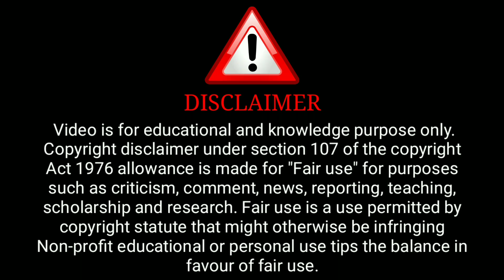Manjulika Web Series | Rabbit Movies | Trailer Review | Ullu Hot Kooku Web Series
( Ullu Aap)

ˍˍˍˍˍˍˍˍˍˍˍˍˍˍˍˍˍˍˍˍˍˍˍˍˍˍˍˍˍˍˍˍˍˍˍˍˍˍˍˍˍˍˍˍˍˍˍˍˍˍˍˍˍˍˍˍˍˍˍˍˍˍˍˍˍˍˍˍˍˍˍˍˍˍˍˍˍˍˍˍˍˍˍˍˍˍˍˍˍˍˍˍˍˍˍˍˍˍˍˍˍˍˍˍˍˍˍˍ